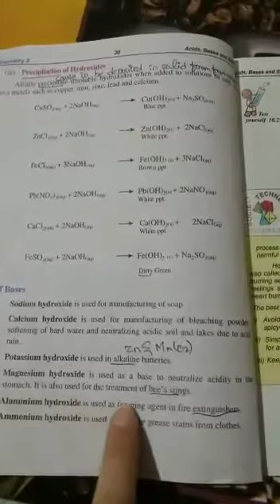10 - Chemistry Lecture 16-Part 2